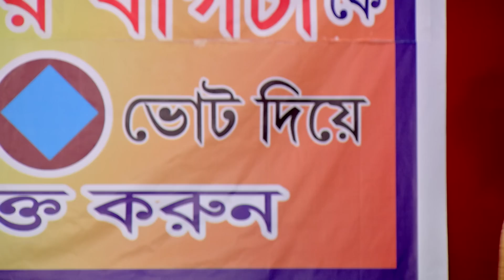Jamai Raja | Bangla Serial | Full Episode - 312 | Zee Bangla